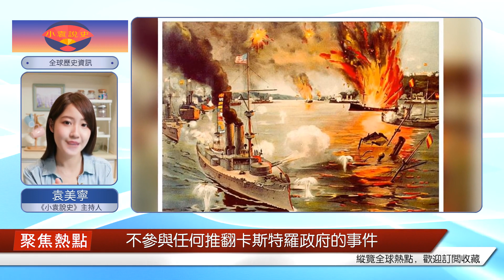為什么美國能夠推翻伊拉克的薩達姆政權，卻對家門口的古巴束手無策？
在閱讀此文前，誠邀您點擊一下“關注”，既方便您進行討論與分享，又給您帶來不一樣的參與感，感謝您的支持。引言1990年，美國以為科威特恢復主權為名，組成聯軍胖揍了伊拉克42天，以犧牲三百多人的代價，打死打傷伊拉克十多萬人。